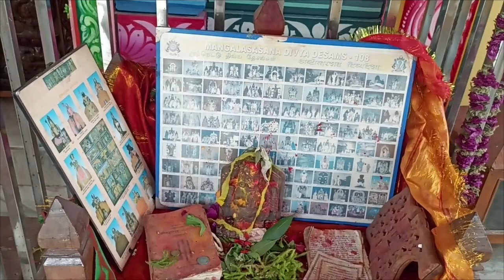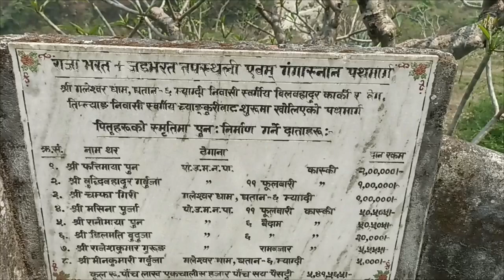Galeshwar Mahadev/ Pulaha asram / Baratha Maharaj Thapasya thali